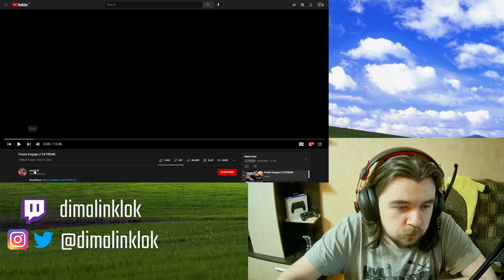Reaction to @ceno0 - Pootis Engage // EXTREME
THANKS to my patrons: Serega Molodets, enok tøndel
And also a BIG THANKS to these people for their donations that keep me going: TomVinton, enok tøndel, SuperxCrazy, itsmeLenX